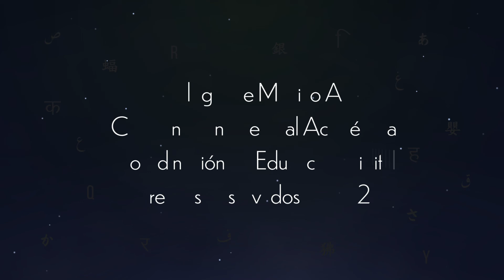El CEAA lee literaturas de Asia y África, dos poemas de Yin Louth, leídos del khmer por John Marston